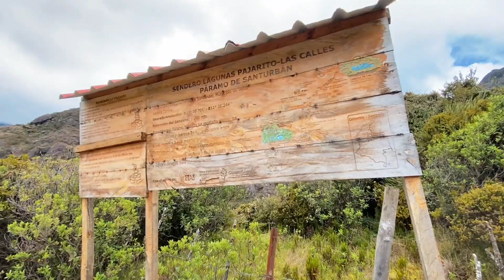FUI AL PARAMO EN MI MOTO BOXER CT 🤩🏔🇨🇴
Uno de mis lugares favoritos de Santander y Colombia 🇨🇴 tienen que visitarlo y conocer pero muy importante cuidar y preservar estos lugares que son vitales para nuestras comunidades.

Tener conciencia por la naturaleza y la vida! Para decirle no a la minería y si al agua!